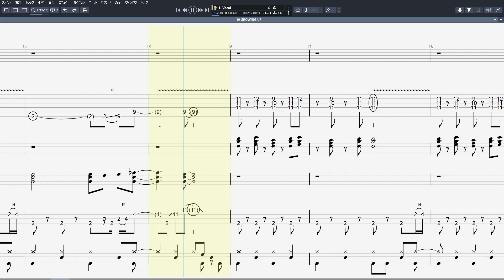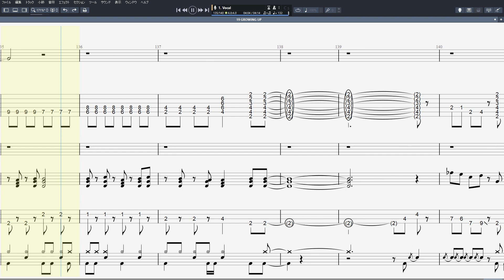19 GROWING UP ギター ベース TAB 【 PRINCESS PRINCESS プリンセスプリンセス 】 バンドスコア 19 グローイング アップ プリプリ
PRINCESS PRINCESS プリンセスプリンセス 【 19 GROWING UP 】 ギター ベース TAB バンドスコア 19 グローイング アップ プリプリ